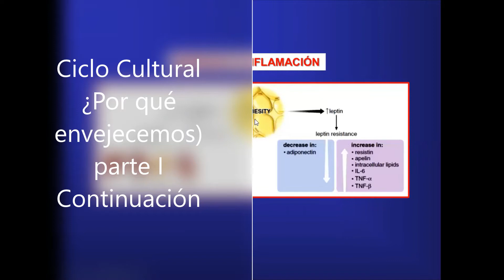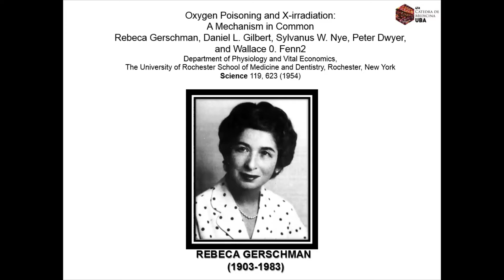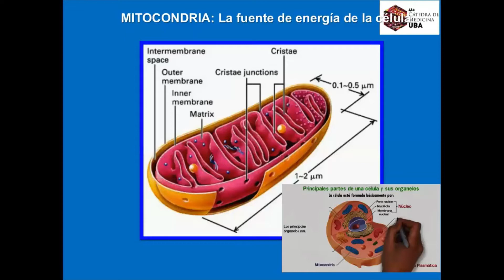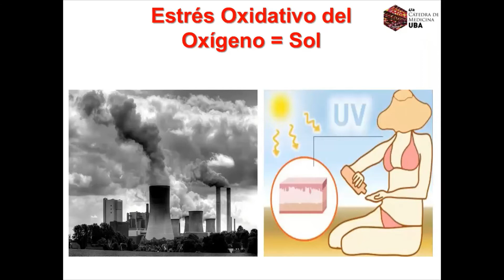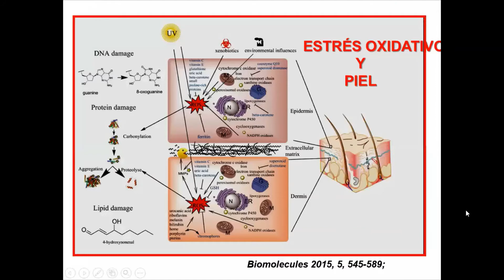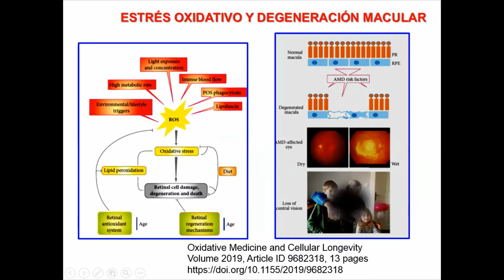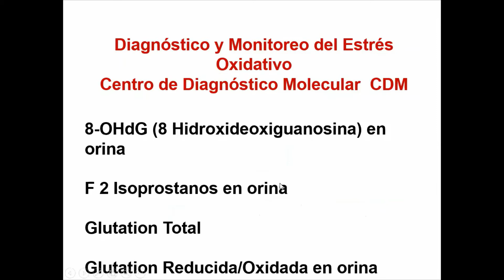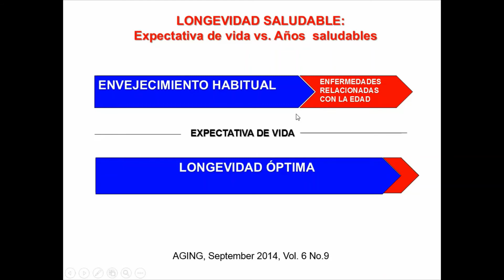¿Por qué envejecemos? Parte I continuación